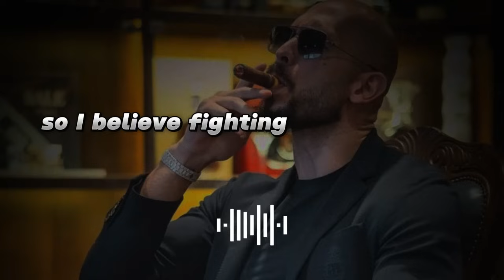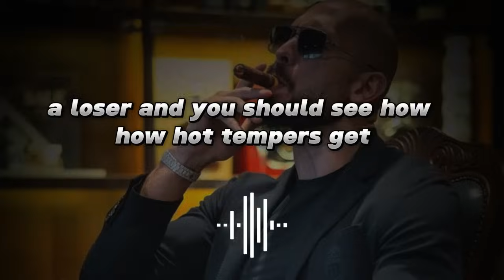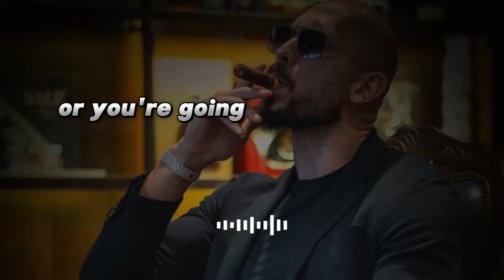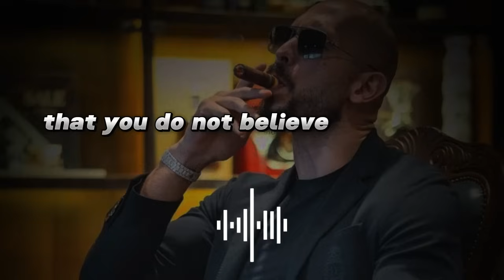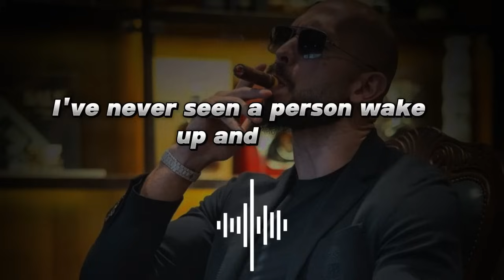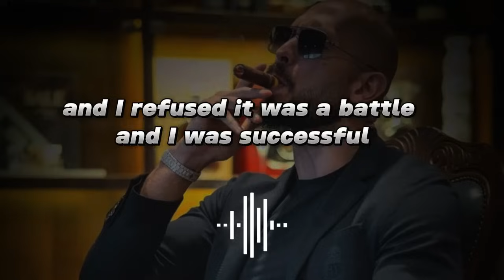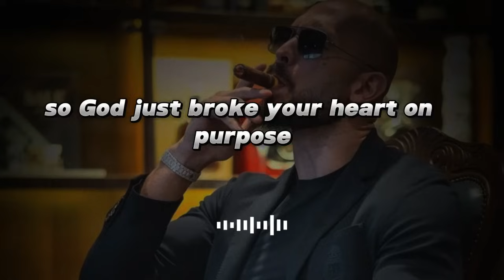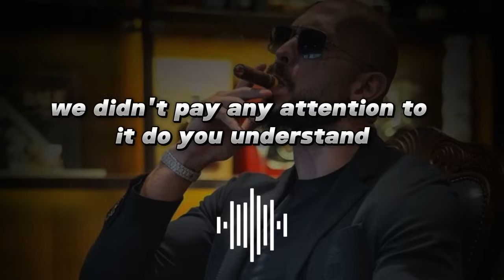The Speech That Will Make You Hard - 1 Hour of ULTIMATE Motivational Speech by Andrew Tate .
Embrace discomfort and become the master of your destiny!

Best Inspiring bookes to read :
-Awaken the Giant Within
-Atomic Habits
-Think and Grow Rich
-The 48 Laws of Power
-The Psychology of Money

In this electrifying motivational masterpiece, legendary high-performance  Andrew Tate & Tristan Tate delivers a speech that will ignite the fire within you. With a blend of raw truth, relentless determination, and unwavering conviction, Andrew Tate challenges you to break free from your comfort zone and embrace discomfort as the pathway to greatness.

This content doesn’t belong to me, it is edited and shared only for the purpose of awareness, and if the content OWNER (visual/audio) of this content has any issues, we request you to directly message me on